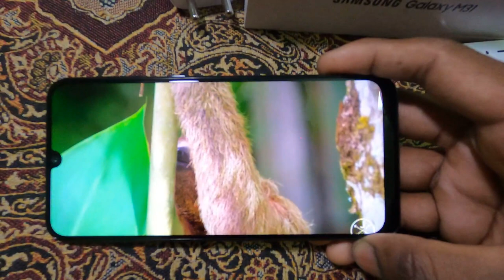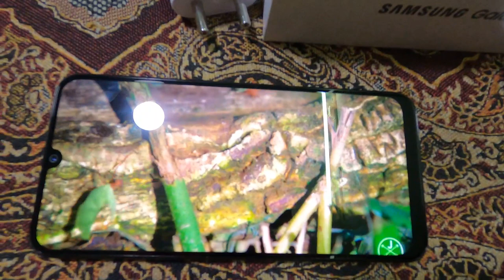SAMSUNG GALAXY M31 unboxing & full review ( क्या 16000 में यह मोबाइल लेना सही रहेगा या नहीं? देखें )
Samsung  galaxy  M31
Unboxing
Full review
M31
Samsung brand

prince👉  6+128gb-:14999
6+64-:15999
camera 64+8+5+5mp
selfie camera 32mp
 60000mah battery
15w fast charger
Display -: 6.4 inch Samoled
4k videos support  front and back
both carmera